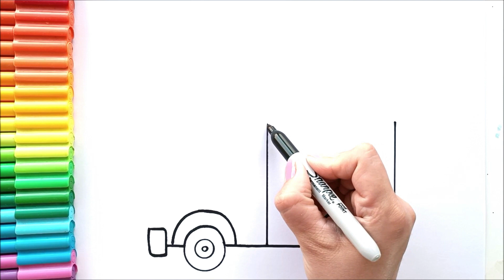İtfaiye Arabası Çizimi Kolay 🚒 İtfaiye Arabası Nasıl Çizilir? - Kolay Çizimler - Fire Truck Drawing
cute drawing,
drawing tutorial,
drawing easy,
drawing art,
drawing and coloring,
Draw,
Drawings,
Basic Drawings,
Simple Drawings,
Drawings Lessons,
Line Drawings,
Cute Drawings.
Easy Drawings,
Simple Drawings,
simpatico disegno,
tutorial di disegno,
disegno facile,
Disegnare,
Disegni,
Disegni di base,
Come disegnare,
Disegni semplici,
Come colorare,
Come colorare,
Disegni carini.
Disegni facili,
Disegni semplici,
Cosa disegnare,
süße Zeichnung,
Zeichnungs-Tutorial,
einfach zeichnen,
Kunst zeichnen,
Zeichnen und Ausmalen,
Ziehen,
Zeichnungen,
Grundlegende Zeichnungen,
Einfache Zeichnungen,
Zeichenunterricht,
Strichzeichnungen,
Nette Zeichnungen.
Einfache Zeichnungen,
Einfache Zeichnungen,
lindo dibujo,
tutorial de dibujo,
dibujar facil,
Dibujar,
Dibujos,
dibujos basicos,
Como dibujar,
dibujos simples,
como colorear,
como colorear,
Dibujos lindos.
dibujos faciles,
dibujos simples,
que dibujar,
joli dessin,
tutoriel de dessin,
dessin facile,
Dessiner,
Dessins,
Dessins de base,
Comment dessiner,
Dessins simples,
Comment colorier,
Comment colorier,
Dessins mignons.
Dessins faciles,
Dessins simples,
Que dessiner,
رسم لطيف
رسم تعليمي
الرسم السهل ،
فن الرسم
رسم وتلوين،
رسم،
الرسومات،
رسومات أساسية ،
كيف ترسم،
رسومات بسيطة
دروس الرسم
رسومات الخط
كيف تلون ،
كيف تلون ،
رسومات لطيفة.
رسومات سهلة
رسومات بسيطة
رسم سهل جدا ،
رسومات للمبتدئين ،
ارسم شيئًا سهلًا ،
ماذا ارسم ،
sevimli çizim,
çizim öğretici,
çizim kolay,
çizim sanatı,
çizim ve boyama,
Çizmek,
Çizimler,
Temel Çizimler,
Nasıl çizilir,
Basit Çizimler,
çizim dersleri,
Çizgi çizimleri,
Nasıl Renklendirilir,
Nasıl Renklendirilir,
Sevimli Çizimler
Kolay Çizimler,
Basit Çizimler,
Ne Çizilir,
desenho fofo,
tutorial de desenho,
desenho fácil,
Desenhar,
desenhos,
Desenhos Básicos,
Como desenhar,
Desenhos Simples,
Como Colorir,
Como Colorir,
Desenhos fofos.
Desenhos fáceis,
Desenhos Simples,